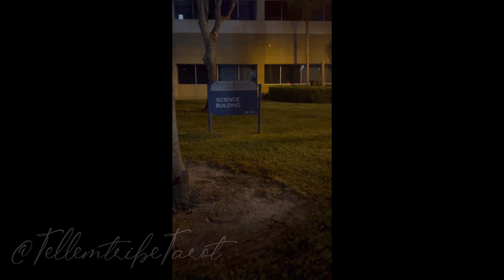I saw Jupiter through a 14" Celestron Edge HD Schmidt-Cassegrainian telescope 🔭😍♃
Peace ya'll,

A friend of mine invited me out to check out Jupiter's astrological event on 11/3/23 at FAU's Observatory. This was my first time viewing the heavens through such a powerful telescope and it was amazing. In this video you will see the little adventure that I had when trying to find the location on the campus.

Musician: Alexander Nakarada

Musician: iksonmusic